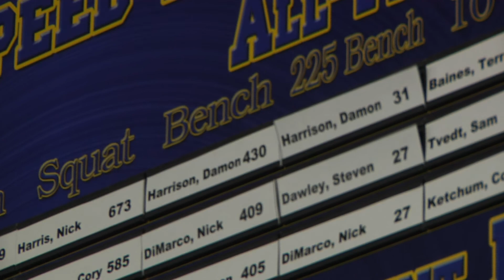Oskaloosa Sports Pulse for March, 16 2012